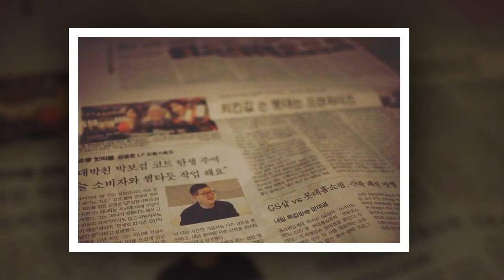[18.08.03 ] Park Bo Gum Incheon International Airport Music bank MC departure